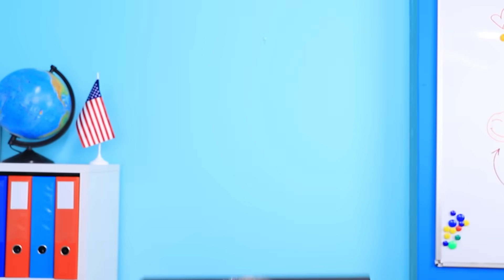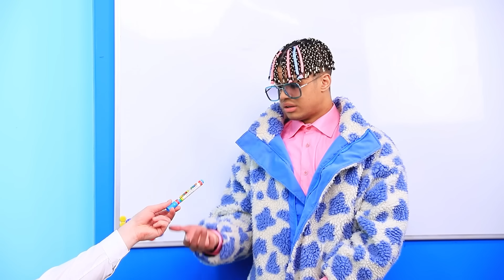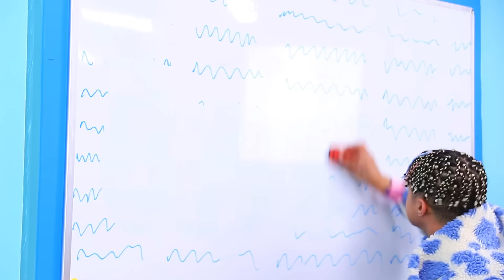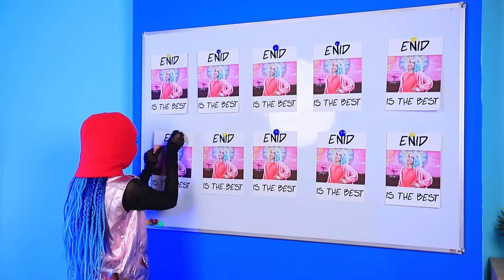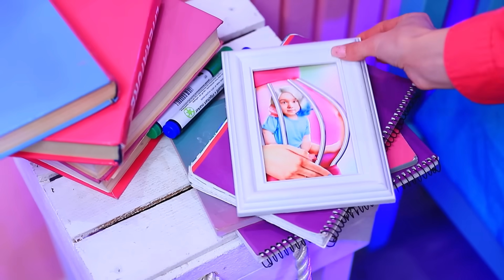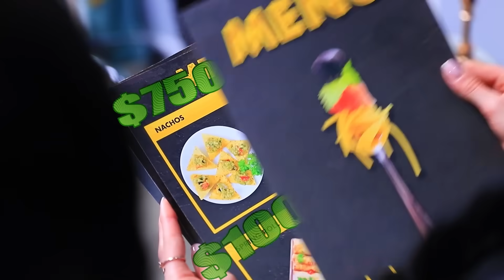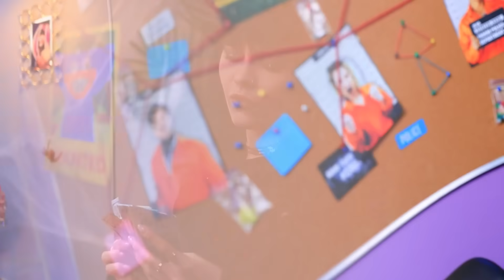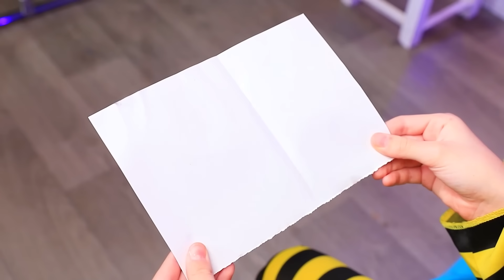Mercredi Addams et Enid Sont Enfants | PERE RICHE D’ENID vs PERE PAUVRE DE MERCREDI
Mercredi et Enid sont des enfants ? 🤔 Ces deux filles rebelles sont capables de semer la pagaille à l'école ! Mais le sévère directeur de l'école 👨🏼🏫 ne va pas se laisser faire, il a trouvé une punition pour elles. Et a convoqué leurs pères à l'école ! La bataille entre le riche 💸 M. Sinclair et le pauvre M. Addams 🕷 commence ! Comment vont-ils tirer leurs filles d'affaire ? Mais comme c'est la chaîne Oki Toki, des situations drôles ne manqueront pas non plus ! 😉 Dépêchez-vous de lancer la nouvelle vidéo pour découvrir les aventures qui attendent mercredi 🦇 Addams et Enid 🎀 Sinclair !